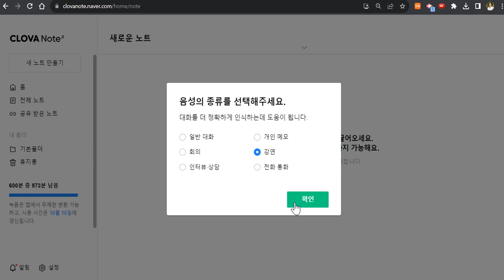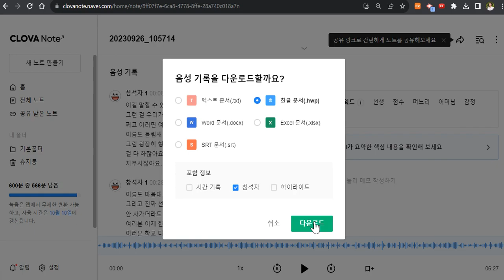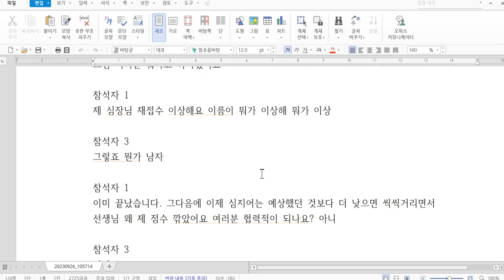클로바 노트로 소리 파일 스크립트(대본) 만들기